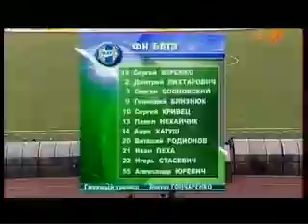BORCE RISTOVSKI BEST